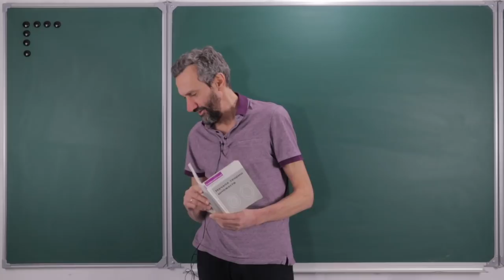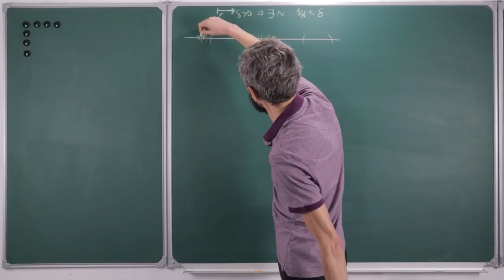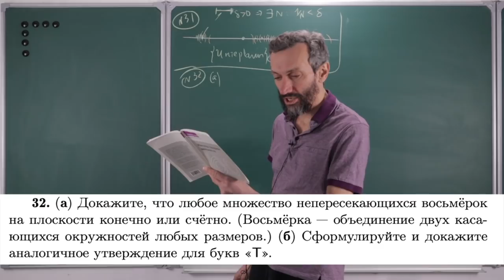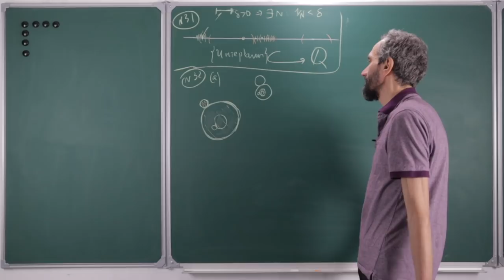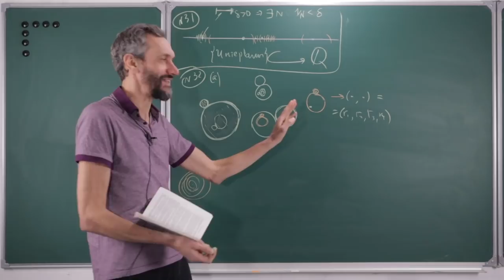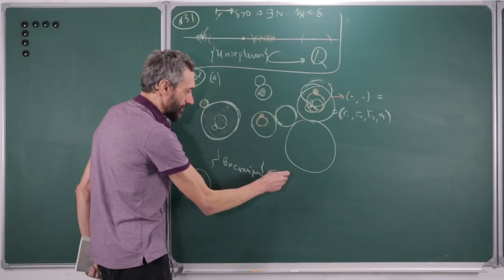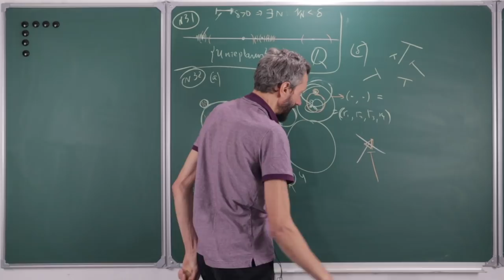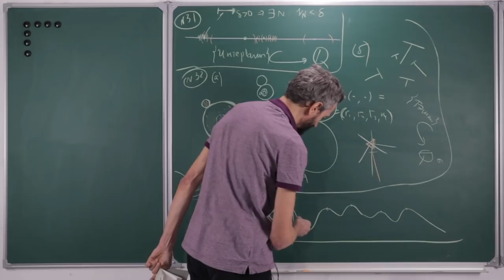Читаем Шеня и Верещагина — выпуск 6 — задачи 31-33